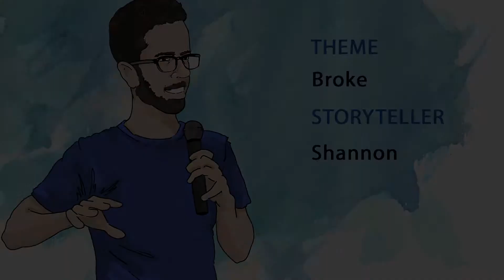Shannon - "Broke" First Person Arts StorySlam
World Cafe Live, Philadelphia
Theme: Broke